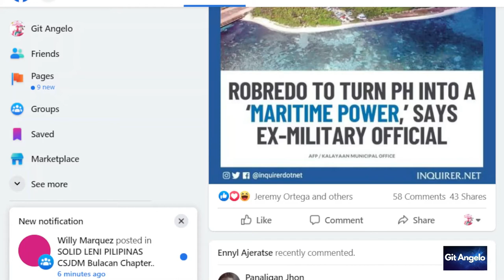Leni Robredo with Sharon